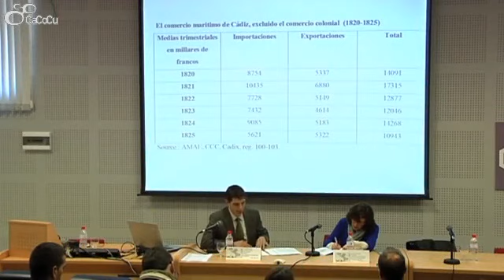Arnaud Bartolomei Independencias americanas y comercio de Cádiz. Una reconsideración (finales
- Bartolomei sostiene que en la actualidad existe una tesis dominante sobre la desconexión entre el comercio colonial y la revolución industrial, al contrario de la tesis sostenida por K. Marx, quien lo planteaba como un supuesto necesario.

La crisis del comercio colonial de Cádiz, según la tradicional tesis de García-Baquero supone a 1777 como la fecha de inicio de la crisis del comercio colonial de Cádiz, tanto por la guerra como por la naturaleza estrictamente comisionista de la economía de Cádiz. El ponente propuso ver la caída del comercio colonial, no como una causa de las independencias, sino como una consecuencia.

El comercio se mantuvo en un nivel correcto hasta 1822 y cayó brutalmente en 1823. La guerra con Inglaterra ya no es el factor de caída del comercio colonial, sino que resulta fundamental la independencia de México para la desaparición del comercio colonial de Cádiz.

En el segundo cuarto del siglo XIX (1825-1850) comenzó el proceso de salida de la crisis hacia la recuperación. Cádiz logró compensar la caída de México en esta época logrando multiplicar su comercio con Inglaterra.

El tejido mercantil de Cádiz se empobreció dentro de la Europa de la época, donde existían variadas compañías francesas de alto nivel y envergadura operando en la ciudad.